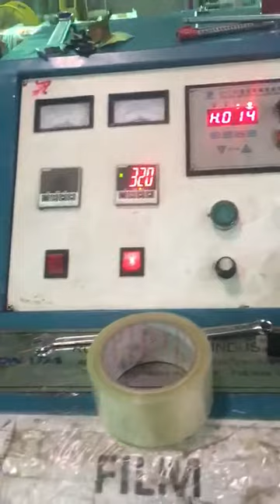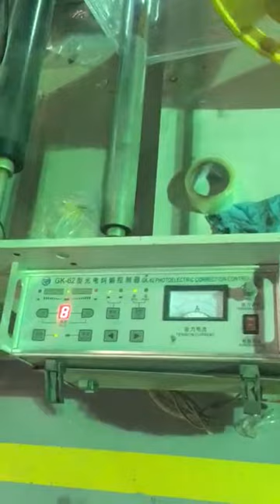Plastic bag film Attaching machine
Using for specimen bag with documents putting mostly.
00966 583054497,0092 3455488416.